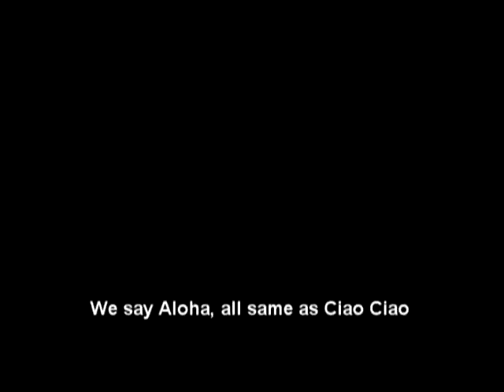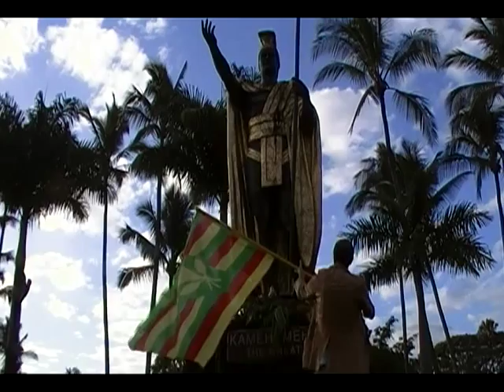Hawaii Freedom Song ( Bella Ciao=Beautiful Goodbye): Aloha= Beautiful Hello/Goodbye; (With Love)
(The present Hawaiian Flag Colors are shared by both the U.S. and Britain because each one of them both complement   ... and ..supplement the other ..(each one FEEDING the other and conspiring with the other to carve the world for their COMBINED monetary interests.   The so-called Gift of the British Flag Union Jack emblem... was a definite PSYCHOLOGICAL SUBVERSIVE  technique to add to their SUGAR-COATED BULLETS..

Perhaps A NEW HAWAIIAN FLAG with three different sections representing "Air, Water, and Fire (Ha-wai -i)"  ...might be in store (with a either Taro (Kalo)  or/and a Coconut in the center..see coconut revolution video), and hopefully the LHG may develop this with Political power in their hands.  In the meantime, ..many of the rank and file youth intuitively recognize this so-called Maritime Flag (Kanaka flag) as a flag of "Resistance", and will rally under it...because Historically it has always been a centerpiece of Hawaiian pride ..representing Aloha, rather than Roman Maritime commerce and exchange.

January 1st, 2012 marks the official end of US Occupation of Hawaii. The formal proclamation began with the Apology Bill signed by US President Clinton followed by Congressional Public Law 103-150 which states that "The People of Hawaii have the right to be self-governing." Now it is up to the people to begin to be self-governing. The first step is to unite under one banner.

 This was the flag that the British (Paulet)  took away from Kamehameha when for eight short months they seized power.   Resistance to this "takeover" resulted in the British using the  ploy of  "Independence for Hawaii" as a Facade, whereby both the Union Jack and the Red-white-blue striped combination flag was succinctly allowed to fly as if they (the U.S. and Britain) ..were some kind of  "protectorate(s)"or "Liberators"..  This, especially at a time when Both these symbols were marking themselves in history as representatives of colonialism ..(i.e. natural resource theft /labor power theft)  and global domination.

  Thus, it is and.. was... that..the appeasement of this combined U.S-British energy that allowed ..(and allows) .. the U.S. bastard Offspring (of British) ...to jump right into their  Family shoes.

The U.S. is the the military "strongarm enforcers" for the global elite and will quell any resistance to the Theft of Crown Land.

The U.S. Elite's .."Energy".. is from the same incestous seed as the British Occultist  Bloodline Crime Family  (Upper-caste Hyksos-Hebarew "loanshark" Pharaoh origin).

Also, it is not an accident that many of Hawaii's kings were groomed to become members of the Rothchild "loanshark" blackmagic corrupted Freemasons (stonemasons).

 From the warm ocean shores to the frozen peak of Mauna Kea, from the lava fields to the forests, Hawaiian Nationals are replacing U.S. flags with the Kanaka Maoli Flag, a symbol of solidarity and peaceful revolution amongst the People. This Flag of the Revolution is also being placed at Sacred Sites, such as Pu'uhonua Honaunau, "Place of Refuge" in Captain Cook and throughout Big Island.

 Filmed and edited by David Swendiman  ( In the Service of Akua)..for ..Kingdom of Hawaii. --Music by Manoverboard Pirates playing "Bella Ciao". Lyrics by LooWingBwoa*.--

* Though the Original Bella Ciao song reflects the vicious violent battle that the Partisan Resistance Movement had to wage against the military dictatorship of Mussolini in the 1930's and 40's, ..this PRESENT Hawaiian situated scenario reflects a hopefully Peaceful tactical Period.. against a more sophisticated "Corporate Dictatorship" ..overseeing a Local "Police State" to keep a QUIET HOMEFRONT in this "Stronghold Headquarters" for Global domination. (Primarily, it is the Energy of the original tune which is important here, and very appropriate,..since the same "un-Godly". ONE PER CENT (1%). forces that existed in the '40's have only shifted their tactics TODAY ..utilizing the many, many "Crumbs" (and even some very Refined Crumbs).. Left Over from the Global Superprofits (stolen from the developing and undeveloped countries..i.e. read.."Underdeveloped" countries) ..to try to "Buy-Off" one section of the U.S. population...against the other..). In Hawaii, this manifests itself as Settler Colonialism and Neo-Colonialism ..whereby SOME SETTLERS are still propping up the Union Jack Energy and are still playing the "Good-cop/Bad-cop" .."game". in the service of the Wallstreet Whitehouse / CEO "SLAVEMASTERS" .of U.S. Federal Corporation .